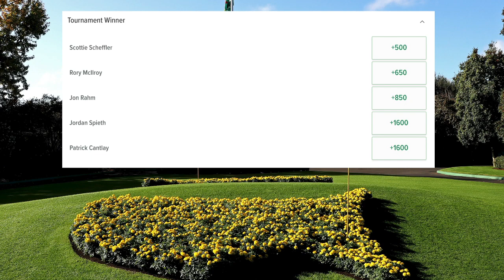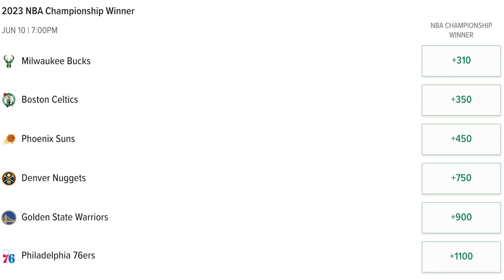Angel Reese STOLE The Show, Dillon Brooks' Fit Check & 2023 Masters Week 💰 | The EKD Show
Erin Dolan is back with Episode 2 of the EKD Show!
0:00 What’s to come…
0:43 March Madness recap
3:20 2023 Masters Week
5:02 MLB is back and hot dog condiment talk
7:00 NBA Title odds
8:27 Dillon Brooks’ outfits
11:00 Question & Answer
17:20 EKD Play of the Day